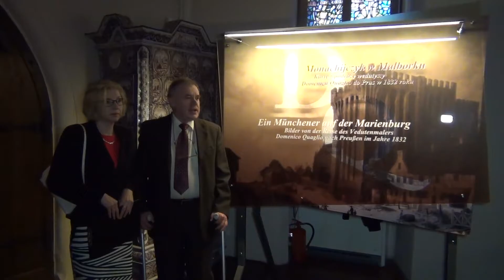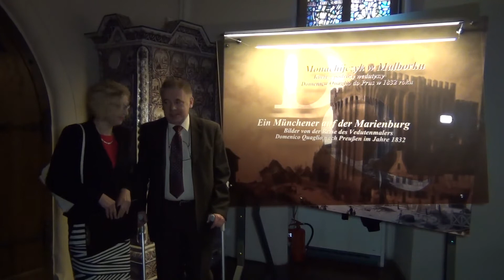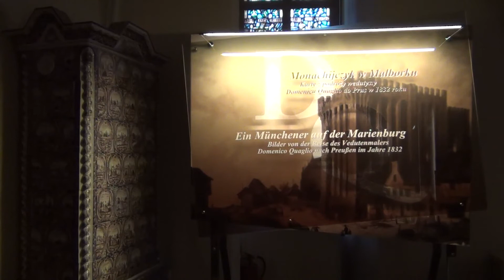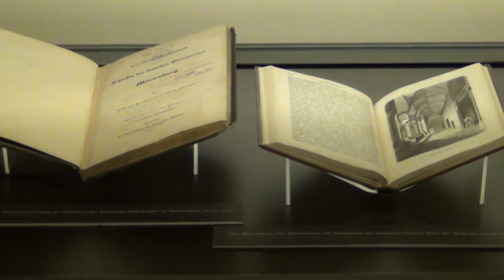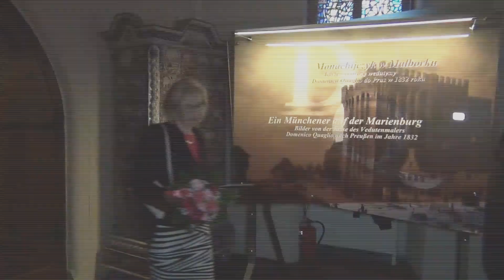MONACHIJCZYK W MALBORKU - KARTY Z PODRÓŻY WEDUTYSTY DOMENICA QUAGLIO DO PRUS W 1832 ROKU - 19.06.201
Muzeum Zamkowe w Malborku przygotowało na sezon letni  tego roku (2015 roku) wystawę czasową, której bohaterem jest bawarski wedutysta Domenico Quaglio (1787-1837). Ten wybitny malarz epoki romantyzmu w Niemczech należy dziś do postaci nieco zapomnianych i mało znanych polskiemu odbiorcy kultury. Uroczyste otwarcie wystawy odbyło się 19 czerwca w sali siedmiofilarowej na zamku średnim w Malborku.